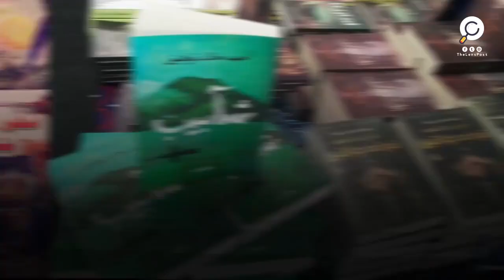ورحل الغريب .. سطور من حياة الروائي المصري "أحمد خالد توفيق"